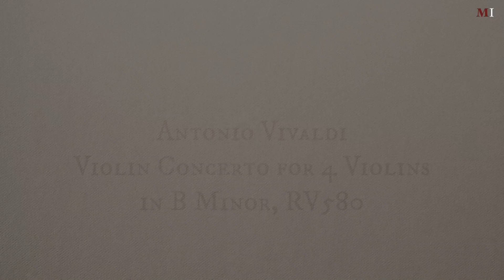Violin Concerto in B Minor, RV580 by A. Vivaldi [25.2.2018]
Ivan Abdelmalak (violin), Faheem Khoury (violin), Jabra Kort (violin), Robert Canetti (violin), Bella Canetti (viola).